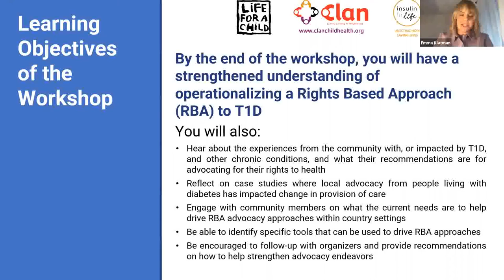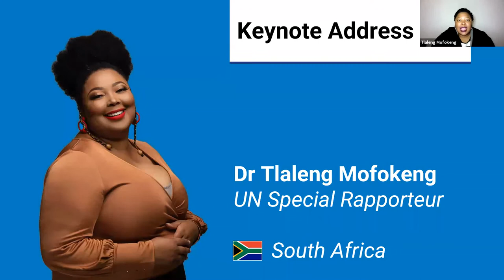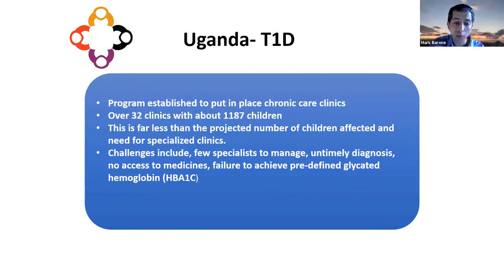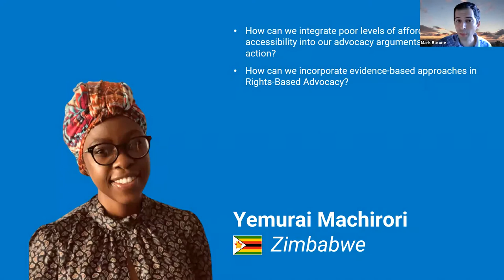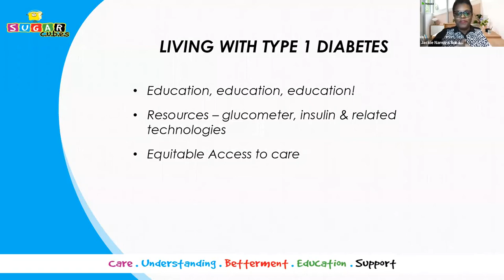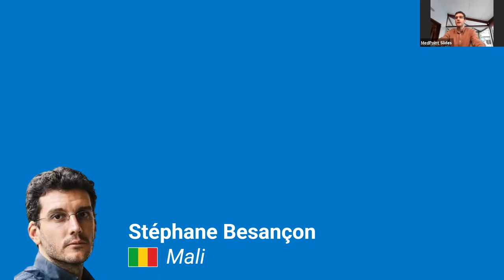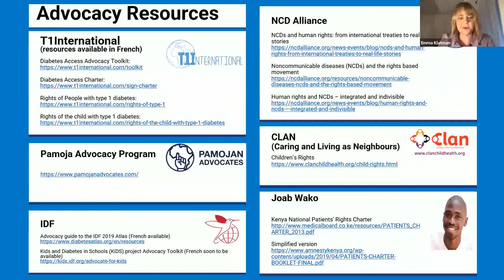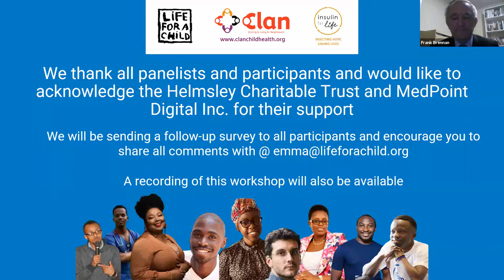Nos droits à la santé en Afrique : un atelier de plaidoyer pour les jeunes sur le diabète de type 1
Venez écouter les jeunes défenseurs des maladies non transmissibles et du # DT1 d'Ethiopie, de Tanzanie, du Mali, d'Ouganda, du Kenya et du Zimbabwe. Ils exploreront leurs réussites et leurs échecs et vous fourniront des outils pour qu’à votre tour, vous participiez au changement.